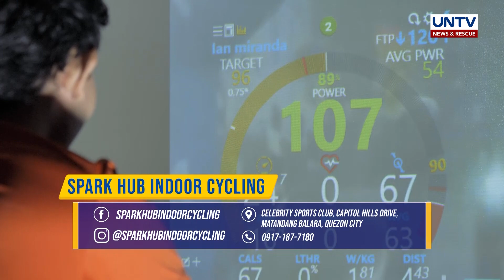Exercise using indoor cycling | Fitness 101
Isa sa mabilis daw na pampapayat ay ang pagbibisikleta. Kung takot ka naman magbisikleta sa labas, mayroong tinatawag na indoor cycling.

Panoorin ang ilang indoor cycling workouts hatid sa atin ni Coach Miguel Mapalo.